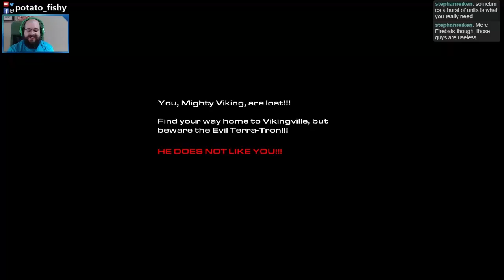PF Plays - Starcraft I & II - 89 - [WoL] Smash & Grab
StarCraft is series of real-time strategy games set against a military science fiction backdrop. The series centers on a galactic struggle for dominance between three species—the adaptable and mobile Terrans, the insectoid Zerg, and the enigmatic Protoss. The series consists of the initial game, an expansion to it, and a trio of stand alone sequels.